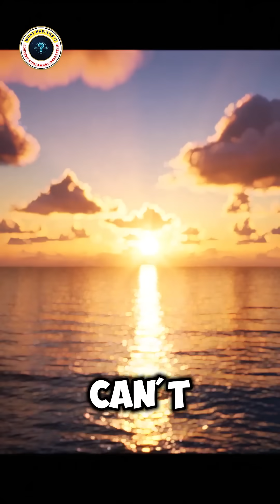This Fish Literally Doesn’t Feel Pain — Here’s Why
It can’t swim fast. It can’t fight back. And it doesn’t even feel pain.
Meet the Ocean Sunfish (Mola Mola) — one of Earth’s strangest creatures. This 2,000-pound gentle giant has no tail, barely any meat, and skin so thick it’s nearly numb. But instead of going extinct, it evolved to outsmart nature itself. From sunbathing to burn off parasites to laying 300 million eggs, this “mistake of evolution” is actually a survival genius.

Discover how the world’s heaviest bony fish thrives by drifting — and why scientists call it the weirdest survivor in the ocean.

👉 Comment "Painproof Legend" if this creature blew your mind!